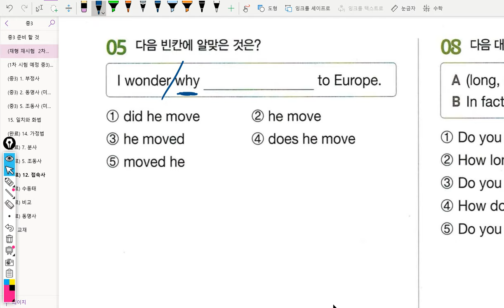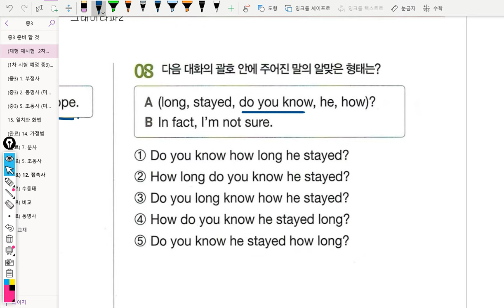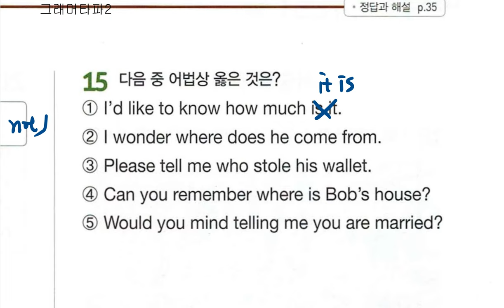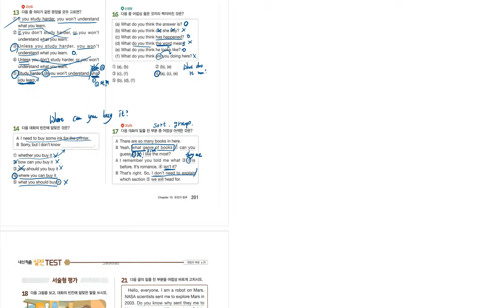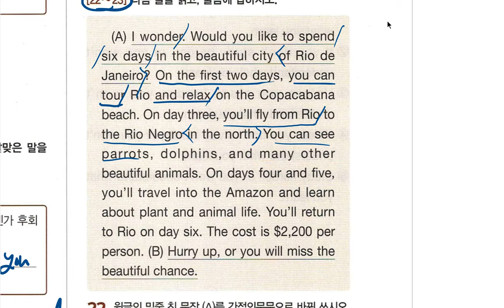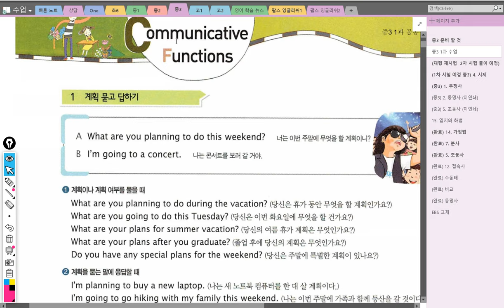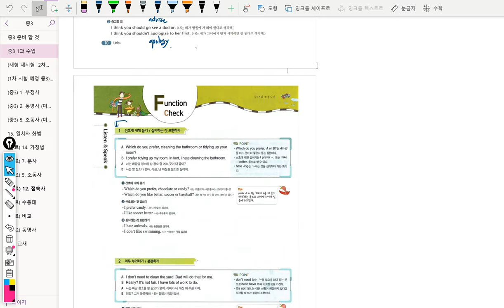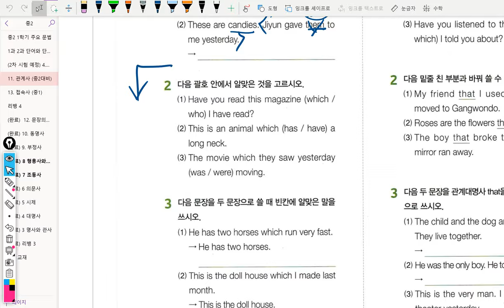중3 2019년03월12일